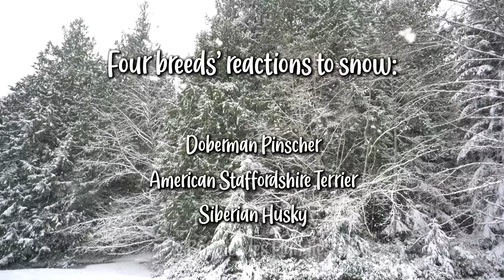Dog reactions to snow | Doberman Pinscher, Staffordshire Terrier, Husky, and Bouvier des Flandres